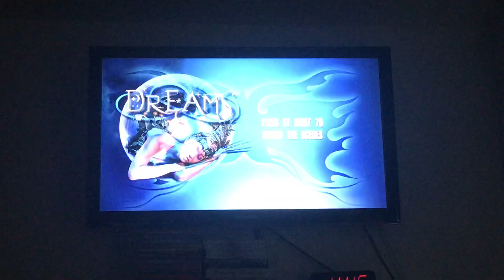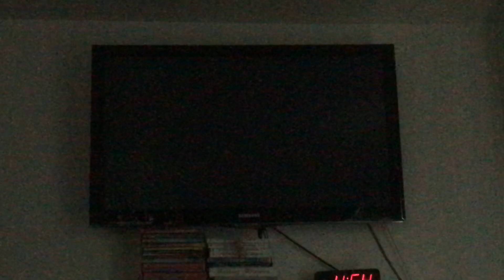Paris By Night 79 behind the scenes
Paris By Night 79 (Dreams) released in November, 2005